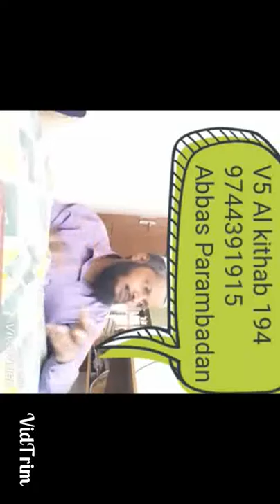അവസാന ഭാഗം Al kithab 194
VidTrim_5000
അവസാന ഭാഗം V3 അൽ കിതാബ് 194 ബുഖാരി ഹദീസ് 44 ഫത്ഹുൽ ബാരി

AL KITHAB PADANA PARAMBARA 194
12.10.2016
ഹദീസ് സെഷൻ 60/01 സ്വഹീഹുൽ ബുഖാരി ഫത്'ഹുൽ ബാരി സഹിതം

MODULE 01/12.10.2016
بَاب زِيَادَةِ الْإِيمَانِ وَنُقْصَانِهِ وَقَوْلِ اللَّهِ تَعَالَى وَزِدْنَاهُمْ هُدًى وَيَزْدَادَ الَّذِينَ آمَنُوا إِيمَانًا وَقَالَ الْيَوْمَ أَكْمَلْتُ لَكُمْ دِينَكُمْ فَإِذَا تَرَكَ شَيْئًا مِنْ الْكَمَالِ فَهُوَ نَاقِصٌ

باب زِيَادَةِ الإِيمَانِ وَنُقْصَانِهِ
ഈമാനിന്റെ/സത്യ വിശ്വാസത്തിന്റെ ഏറ്റക്കുറച്ചിൽ സംബന്ധിച്ച് പറയുന്ന ബാബു

ഇവിടെ ഹദീസ് തുടങ്ങുന്നതിനു മുമ്പേ ഈ ബാബിന്റെ ടൈറ്റിലിനോട് ചേർത്തിക്കൊണ്ടു തന്നെ ഇമാം ബുഖാരി ഈമാനിന്റെ/സത്യ വിശ്വാസത്തിന്റെ ഏറ്റക്കുറച്ചിൽ സംബന്ധിച്ച് സൂചിപ്പിക്കുന്ന മൂന്നു ഖുർആൻ വചനങ്ങളുടെ ഭാഗങ്ങൾ പാരാമർശിച്ചിരിക്കുന്നു. സൂറത്തുൽ കഹ്ഫു   13, സൂറത്തുൽ മുദ്ദസിർ 31,സൂറത്തുൽ മാഇദ 3 എന്നിവയാണ് പ്രസ്തുത വചനങ്ങൾ . പ്രസ്തുത സൂക്തങ്ങൾ ചുവടെ ചേർക്കുന്നു:

 ഖുര്‍ആന്‍ അദ്ധ്യായം 018 അല്‍ കഹഫ് 13

نَحْنُ نَقُصُّ عَلَيْكَ نَبَأَهُم بِالْحَقِّ إِنَّهُمْ فِتْيَةٌ آمَنُوا بِرَبِّهِمْ وَزِدْنَاهُمْ هُدًى
അവരുടെ വര്‍ത്തമാനം നാം നിനക്ക്‌ യഥാര്‍ത്ഥ രൂപത്തില്‍ വിവരിച്ചുതരാം. തങ്ങളുടെ രക്ഷിതാവില്‍ വിശ്വസിച്ച ഏതാനും യുവാക്കളായിരുന്നു അവര്‍. അവര്‍ക്കു നാം സന്‍മാര്‍ഗബോധം വര്‍ദ്ധിപ്പിക്കുകയും ചെയ്തു.

പരിശുദ്ധ ഖുര്‍ആന്‍ അദ്ധ്യായം 074 മുദ്ദസിർ 31
وَمَا جَعَلْنَا أَصْحَابَ النَّارِ إِلَّا مَلَائِكَةً وَمَا جَعَلْنَا عِدَّتَهُمْ إِلَّا فِتْنَةً لِّلَّذِينَ كَفَرُوا لِيَسْتَيْقِنَ الَّذِينَ أُوتُوا الْكِتَابَ وَيَزْدَادَ الَّذِينَ آمَنُوا إِيمَانًا وَلَا يَرْتَابَ الَّذِينَ أُوتُوا الْكِتَابَ وَالْمُؤْمِنُونَ وَلِيَقُولَ الَّذِينَ فِي قُلُوبِهِم مَّرَضٌ وَالْكَافِرُونَ مَاذَا أَرَادَ اللَّهُ بِهَذَا مَثَلًا كَذَلِكَ يُضِلُّ اللَّهُ مَن يَشَاء وَيَهْدِي مَن يَشَاء وَمَا يَعْلَمُ جُنُودَ رَبِّكَ إِلَّا هُوَ وَمَا هِيَ إِلَّا ذِكْرَى لِلْبَشَرِ
നരകത്തിന്‍റെ മേല്‍നോട്ടക്കാരായി നാം മലക്കുകളെ മാത്രമാണ്‌ നിശ്ചയിച്ചിരിക്കുന്നത്‌. അവരുടെ എണ്ണത്തെ നാം സത്യനിഷേധികള്‍ക്ക്‌ ഒരു പരീക്ഷണം മാത്രമാക്കിയിരിക്കുന്നു. വേദം നല്‍കപ്പെട്ടിട്ടുള്ളവര്‍ക്ക്‌ ദൃഢബോധ്യം വരുവാനും സത്യവിശ്വാസികള്‍ക്ക്‌ വിശ്വാസം വര്‍ദ്ധിക്കാനും വേദം നല്‍കപ്പെട്ടവരും സത്യവിശ്വാസികളും സംശയത്തിലകപ്പെടാതിരിക്കാനും അല്ലാഹു എന്തൊരു ഉപമയാണ്‌ ഇതു കൊണ്ട്‌ ഉദ്ദേശിച്ചിട്ടുള്ളതെന്ന്‌ ഹൃദയങ്ങളില്‍ രോഗമുള്ളവരും സത്യനിഷേധികളും പറയുവാനും വേണ്ടിയത്രെ അത്‌. അപ്രകാരം അല്ലാഹു താന്‍ ഉദ്ദേശിക്കുന്നവരെ പിഴപ്പിക്കുകയും, താന്‍ ഉദ്ദേശിക്കുന്നവരെ നേര്‍വഴിയിലാക്കുകയും ചെയ്യുന്നു. നിന്‍റെ രക്ഷിതാവിന്‍റെ സൈന്യങ്ങളെ അവനല്ലാതെ മറ്റാരും അറിയുകയില്ല. ഇത്‌ മനുഷ്യര്‍ക്ക്‌ ഒരു ഉല്‍ബോധനമല്ലാതെ മറ്റൊന്നുമല്ല.

പരിശുദ്ധ ഖുര്‍ആന്‍ അദ്ധ്യായം 005 അല്‍ മാഇദ 3
حُرِّمَتْ عَلَيْكُمُ الْمَيْتَةُ وَالْدَّمُ وَلَحْمُ الْخِنْزِيرِ وَمَا أُهِلَّ لِغَيْرِ اللّهِ بِهِ وَالْمُنْخَنِقَةُ وَالْمَوْقُوذَةُ وَالْمُتَرَدِّيَةُ وَالنَّطِيحَةُ وَمَا أَكَلَ السَّبُعُ إِلاَّ مَا ذَكَّيْتُمْ وَمَا ذُبِحَ عَلَى النُّصُبِ وَأَن تَسْتَقْسِمُواْ بِالأَزْلاَمِ ذَلِكُمْ فِسْقٌ الْيَوْمَ يَئِسَ الَّذِينَ كَفَرُواْ مِن دِينِكُمْ فَلاَ تَخْشَوْهُمْ وَاخْشَوْنِ الْيَوْمَ أَكْمَلْتُ لَكُمْ دِينَكُمْ وَأَتْمَمْتُ عَلَيْكُمْ نِعْمَتِي وَرَضِيتُ لَكُمُ الإِسْلاَمَ دِينًا فَمَنِ اضْطُرَّ فِي مَخْمَصَةٍ غَيْرَ مُتَجَانِفٍ لِّإِثْمٍ فَإِنَّ اللّهَ غَفُورٌ رَّحِيمٌ

ശവം, രക്തം, പന്നിമാംസം, അല്ലാഹു അല്ലാത്തവരുടെ പേരില്‍ അറുക്കപ്പെട്ടത്‌, ശ്വാസം മുട്ടി ചത്തത്‌, അടിച്ചുകൊന്നത്‌, വീണുചത്തത്‌, കുത്തേറ്റ്‌ ചത്തത്‌, വന്യമൃഗം കടിച്ചുതിന്നത്‌ എന്നിവ നിങ്ങള്‍ക്ക്‌ നിഷിദ്ധമാക്കപ്പെട്ടിരിക്കുന്നു. എന്നാല്‍ ( ജീവനോടെ ) നിങ്ങള്‍ അറുത്തത്‌ ഇതില്‍ നിന്നൊഴിവാകുന്നു. പ്രതിഷ്ഠകള്‍ക്കുമുമ്പില്‍ ബലിയര്‍പ്പിക്കപ്പെട്ടതും ( നിങ്ങള്‍ക്ക്‌ ) നിഷിദ്ധമാകുന്നു. അമ്പുകളുപയോഗിച്ച്‌ ഭാഗ്യം നോക്കലും ( നിങ്ങള്‍ക്ക്‌ നിഷിദ്ധമാക്കപ്പെട്ടിരിക്കുന്നു. ) അതൊക്കെ അധര്‍മ്മമാകുന്നു. ഇന്ന്‌ സത്യനിഷേധികള്‍ നിങ്ങളുടെ മതത്തെ നേരിടുന്ന കാര്യത്തില്‍ നിരാശപ്പെട്ടിരിക്കുകയാണ്‌. അതിനാല്‍ അവരെ നിങ്ങള്‍ പേടിക്കേണ്ടതില്ല. എന്നെ നിങ്ങള്‍ പേടിക്കുക. ഇന്ന്‌ ഞാന്‍ നിങ്ങള്‍ക്ക്‌ നിങ്ങളുടെ മതം പൂര്‍ത്തിയാക്കി തന്നിരിക്കുന്നു. എന്‍റെ അനുഗ്രഹം നിങ്ങള്‍ക്ക്‌ ഞാന്‍ നിറവേറ്റിത്തരികയും ചെയ്തിരിക്കുന്നു. മതമായി ഇസ്ലാമിനെ ഞാന്‍ നിങ്ങള്‍ക്ക്‌ തൃപ്തിപ്പെട്ട്‌ തന്നിരിക്കുന്നു. വല്ലവനും പട്ടിണി കാരണം ( നിഷിദ്ധമായത്‌ ) തിന്നുവാന്‍ നിര്‍ബന്ധിതനാകുന്ന പക്ഷം അവന്‍ അധര്‍മ്മത്തിലേക്ക്‌ ചായ്‌വുള്ളവനല്ലെങ്കില്‍ തീര്‍ച്ചയായും അല്ലാഹു ഏറെ പൊറുക്കുന്നവനും കരുണ കാണിക്കുന്നവനുമാകുന്നു.